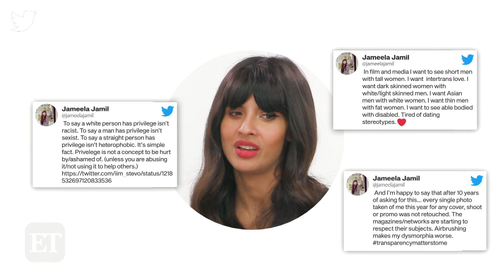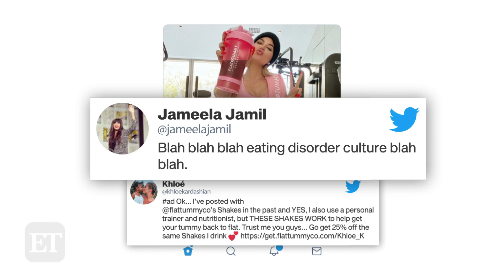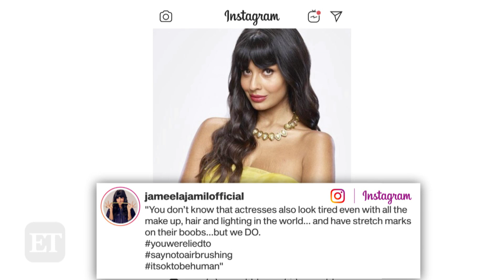Jameela Jamil Says She Isn't 'Interested in Feeling Beautiful' | Unfiltered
ET Style sat down with Jameela Jamil for an 'Unfiltered' conversation about body neutrality, how she's overcome adversity and how she's advocating for realistic standards for women, which she details in full on her I WEIGH Instagram page and podcast, premiering in April. The 33-year-old actress currently stars as Tahani Al-Jamil in 'The Good Place,' which airs Thursdays on NBC. The series finale, airs Jan. 30 at 8:30 p.m. ET/PT.